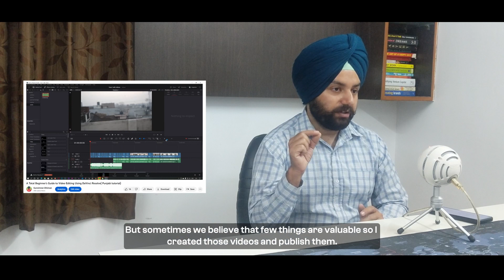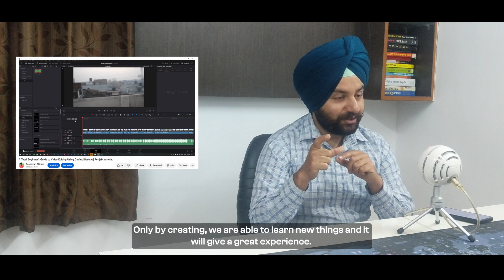Behind the Scenes of My YouTube Journey: 100 Videos Later – Candid Tips & Insights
Shoot | Edit | Publish. These are the only words I would like to use for new creators.